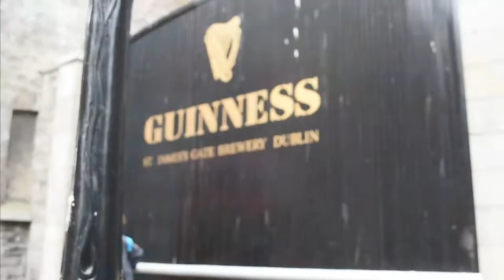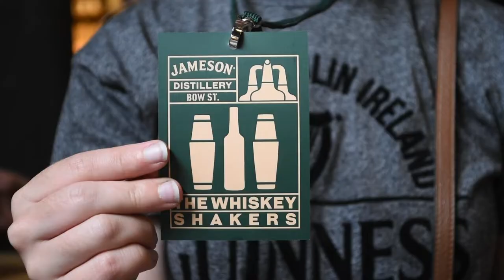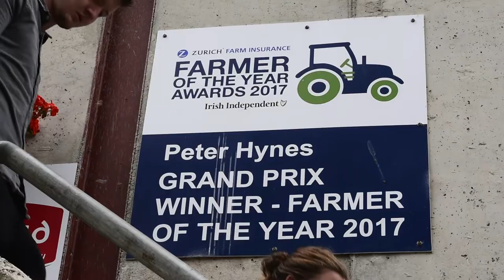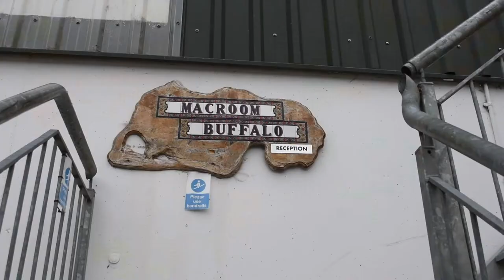Texas A&M Ireland Study Abroad 2018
Dr. Menzies Summer 2018 Study Abroad to Ireland with the Agriculture Economics Department at Texas A&M University.

WHOOP